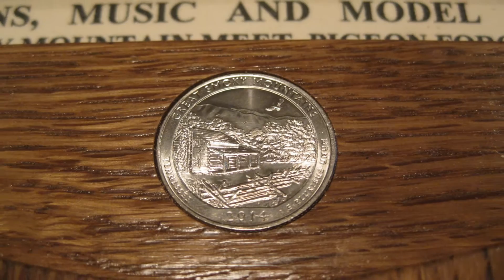Model A woodworker cars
Model a cars crafted by a woodworker